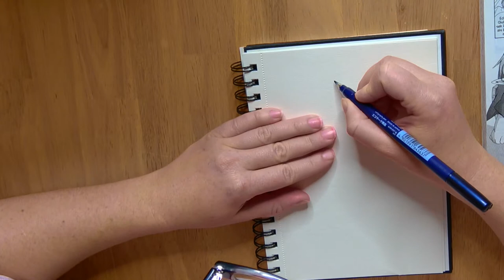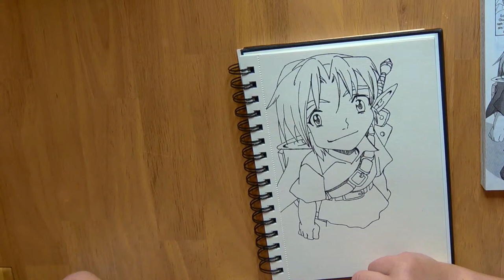Speed Drawing LINK in 7 minutes! (Zelda, Majora's Mask)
In today's videoI'm drawing Link from The Legend Of Zelda - Majora's Mask

Es ist wieder so weit! Mach dir eine Tasse Kaffee/Tee/heiße Schoko und genieße mein Video! Ich hoffe es gefällt dir mir beim Zeichnen zuzusehen!

Materialien

Vorlage: Das Bild stammt aus dem Manga Comic "The Legend Of Zelda - Majora's Mask"
graue Stifte: Sakura Koi Coloring Brush Pen